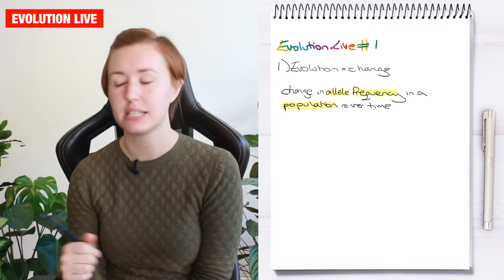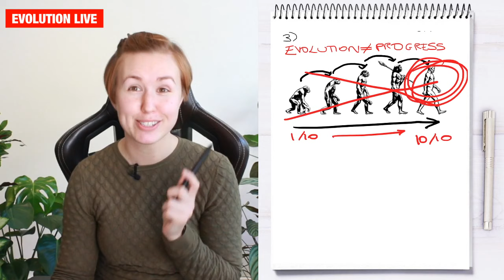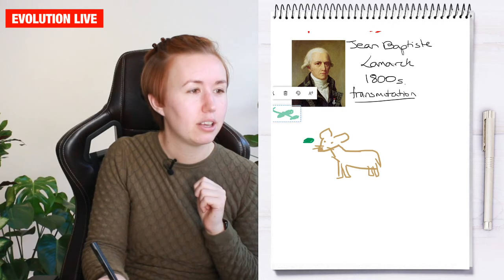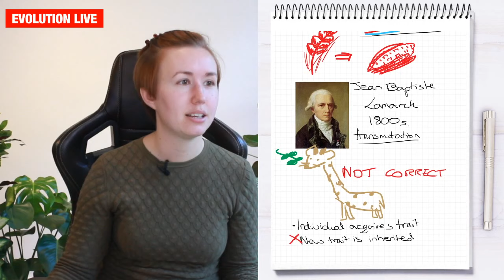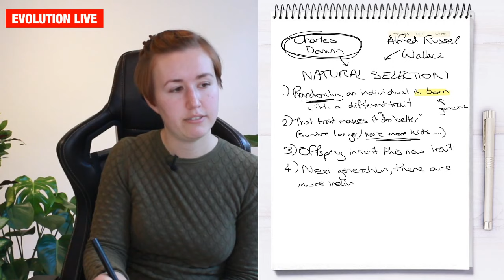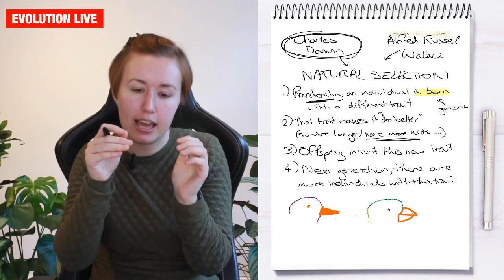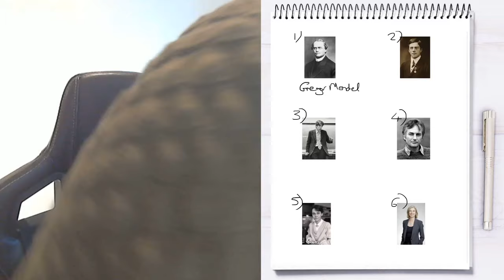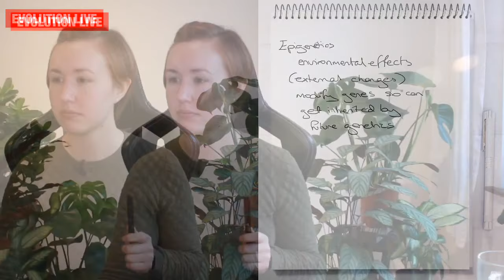Evolution Live: What is evolution and how did the idea evolve?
Welcome to the first episode of Evolution Live; a free livestreaming course teaching you about the marvel that is evolution from the very basics all the way up to university level, every Thursday at 4pm (UK). This week I'll be giving a brief introduction to the concept of evolution, a bit about what it is and what it isn't, and a look back in time to see how we got to our current understanding.

Timestamps:
06:08 Evolution means change
11:50 Natural selection is not the same as evolution
22:06 The world is not static
46:30 Darwin and natural selection
1:04:30 New ideas since Darwin
1:21:59 Opposition to evolution
1:29:41 Summary

I'm Dr Sally Le Page, a full time science YouTuber. I have a doctorate in evolutionary biology from the University of Oxford, specialising in evolution and fruit fly behaviour. Whilst I have given tutorials to undergraduate students, I do not have a qualification in secondary school teaching.

Errata:
It's Student's t test, not Fisher's t test, but Fisher popularised it.